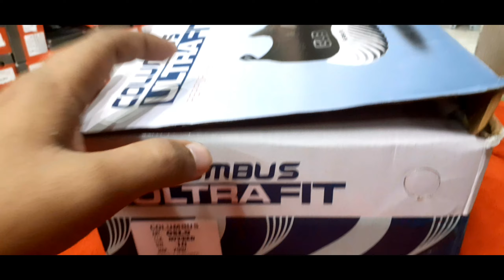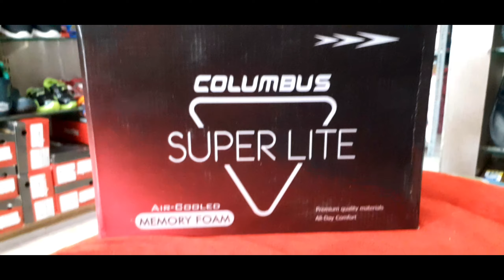unboxing columbus sports shoes!superb shoes! 🔥🔥sportsshoes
unboxing columbus sports shoes